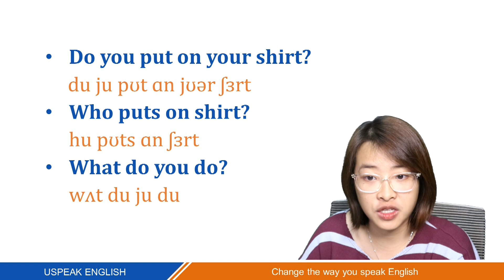BTS - câu 22 U2